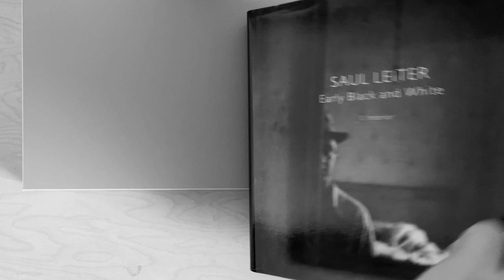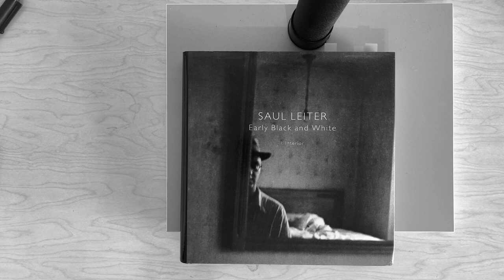Is black & white boring? Ep. I - Saul Leiter: Early Black and White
If you decide to purchase any photo books please use my link! It supports the channel at no additional cost to you! Thank you :)

I’d like to make this into a series focusing on great black and white works. Today’s episode is featuring Saul Leiter’s photo book Early Black and White. What are your thoughts?